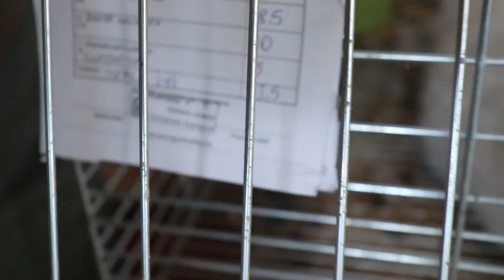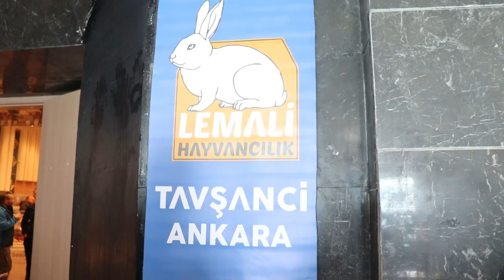LEMALİ HAYVANCILIK DAN Yerli Tavşan Yetiştiricisi MEHMET Amca !!!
Tavşan Satın Almak İsteyen Yada Tavşan Yetiştirmek isteyen herkesin uğramak isteyeceği durak. Çok eskilere dayanan bu serüven Mehmet amcamızın muazzam çabası sonucu 92,5 Puan Alan Tavşanımız ve Tavşan Yetiştiriliciliği Hakkında bilgiler.